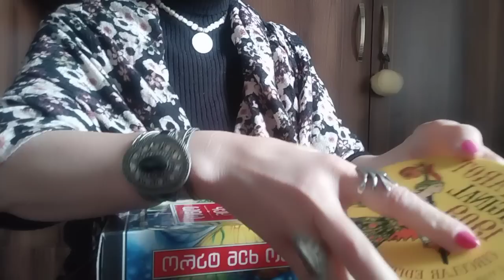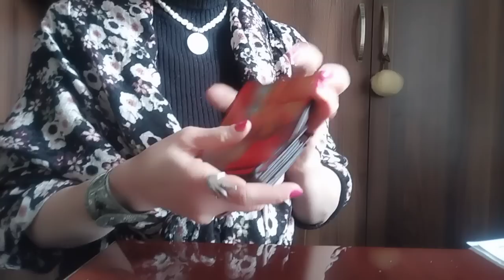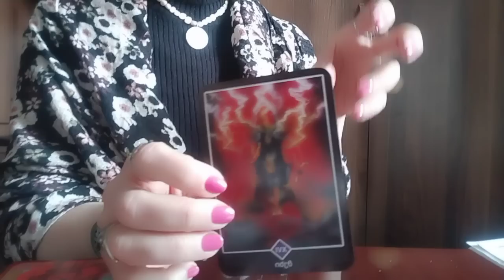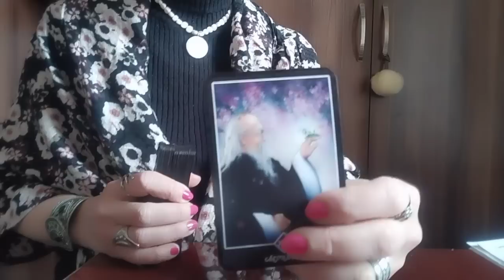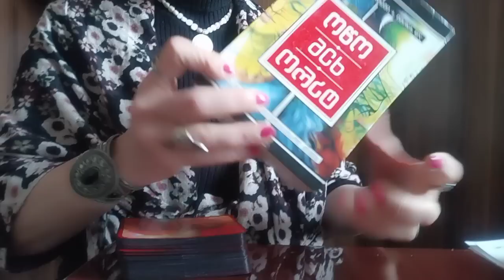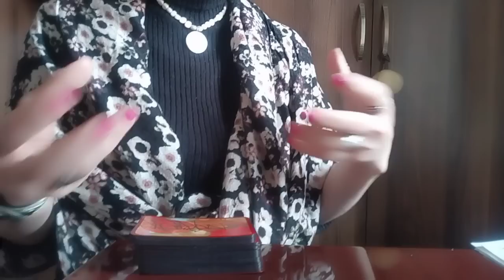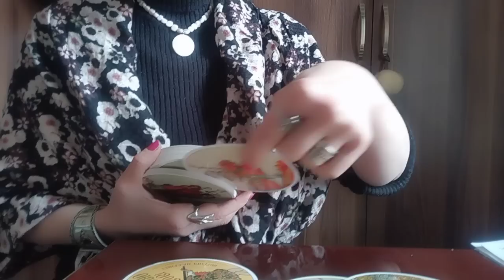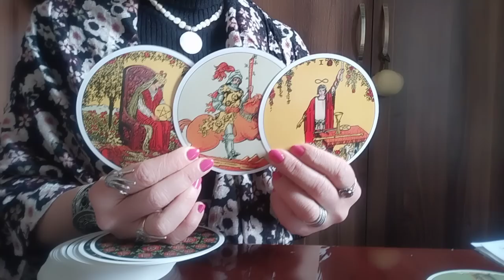დააღწევთ სირთულეებს თავს და უფრო გაძლიერებული და წარმატებული იქნებით!/ნახეთ ვიდეო - ოშოს ტარო✨💒👍✨